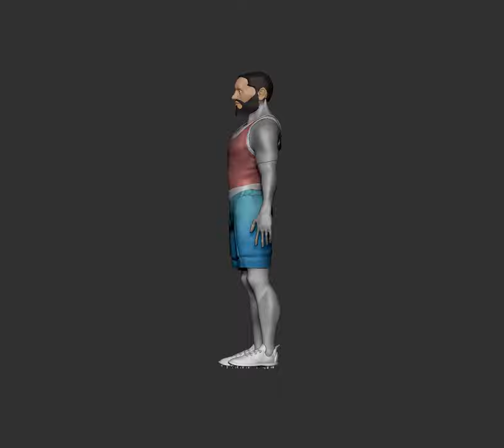Футболист. Органическое 3D моделирование и Пластическая анатомия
Человеческое тело, с обозначением базовой структуры: пропорций и основных групп мышц - с приемами стилизованной анатомии. 3D модель персонажа на основе выбранного концепта с помощью инструментов цифровой лепки в Zbrush.
Ретопология высокополигональной модели персонажа в модель для игрового проекта. UV-развертка персонажа